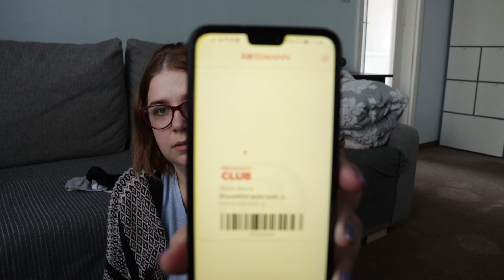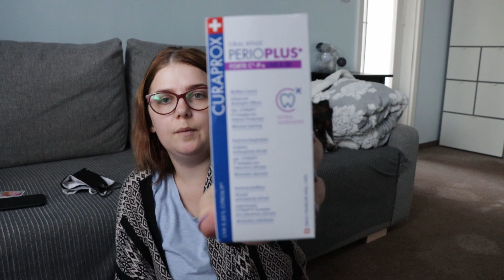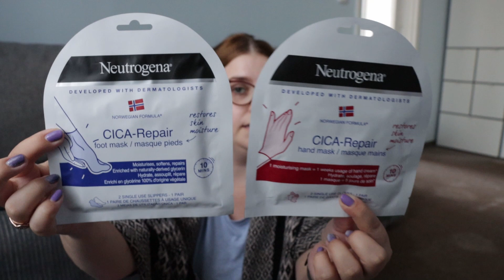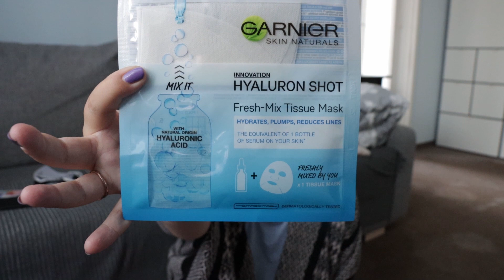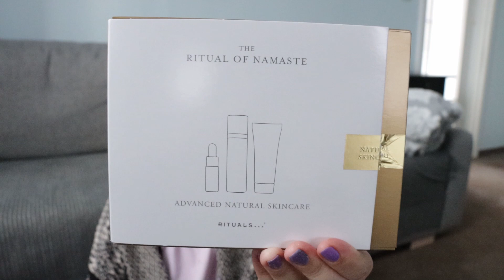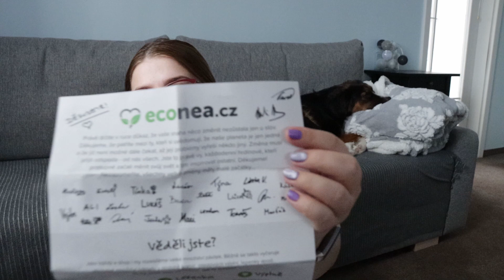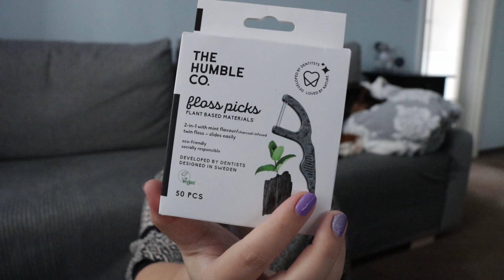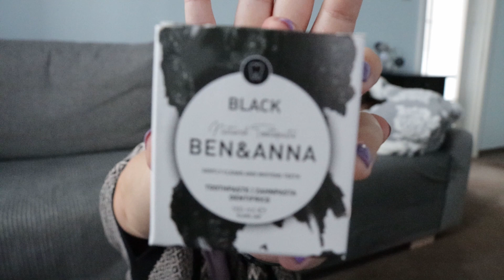Cumparaturi DM-ROSSMANN si 2 colete RITUALS-ECONEA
Astazi vin cu un alt fel de video in care va prezint cateva produse cumparate de mine. Produsele sunt de la DM, Rossmann , Econea si Rituals. Sper sa va placa!

Cu ce filmez:
Canon90D